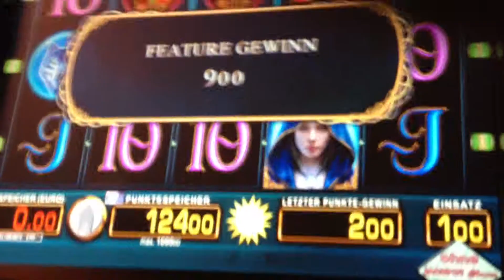Mergix 1 Euro EXTREM LOW Session Merkur Magie